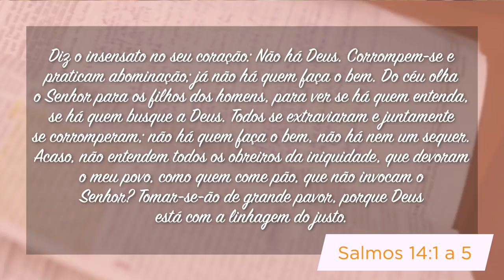Minutos de Esperança I Nāo há Deus?